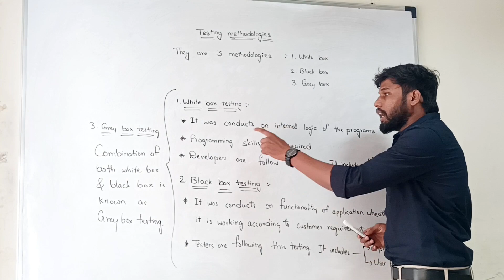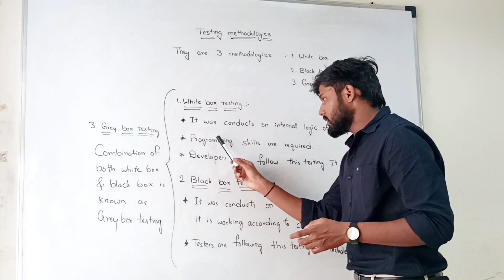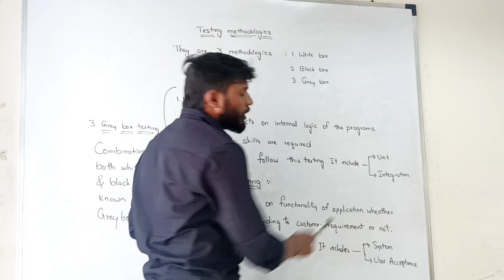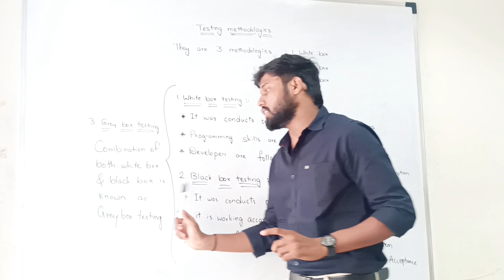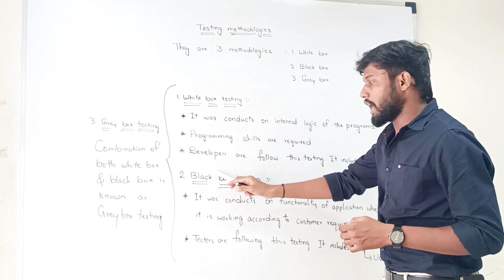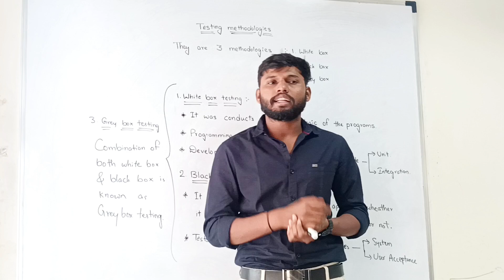Software Testing in Telugu part-17 | Testing methodologies | White Box | Black Box | Grey Box